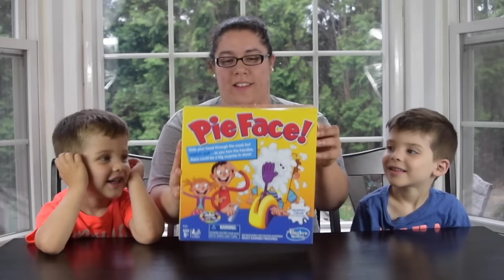The PIE FACE Challenge game | PIE PRANK, Mom AND DAD get pied by TWINS! | PIE CAM! 😜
We decided to play the Pie Face game from Hasbro. It was crazy! We had a special guest "Titi" Naty, she is a family friend and the boys love her! Rey almost didn't get pies until we turned the lever one more time and IT HAPPEN! Rylan is obsessed with WHIP CREAM. In the end the boys PRANK mom and pie her in the face. Mom gets mad, 9not really mad) and then pranks Dad as he is walking out of the bathroom! We had a lot of fun!!! HEHEHE hope you enjoy!

We are a family of 8, well 9 if you include the dog. Mom and Dad , Rey and Rylan are our 4 year old twins, Ariana, Angelee, Ava are our triplet beauties, and Alexa is our college bound 19 year old! We love checking out the latest toys and doing crazy challenges. We go on family trips and adventures, do skits and just have a blast hanging out with eachother! We hope you get to know us and enjoy our silly ways. They like Legos, Disney, Transformers oh and Angry Birds! One of their favorite things to do is dress up in their Marvel Super Hero costumes and act out an epic battle. We will be doing some awesome challenges like the Wet Head Challenge, Eat It Wear It Challenge, EXPLODING WATERMELON CHALLENGE, BEAN BOOZLED CHALLENGE and much more! We explore things like the Worlds Largest Gummy Bear and Worlds Largest Gummy Worm and do some silly things with them as well. They are starting to get into NERF guns and will be doing so really epic videos soon! The boys also really like watching PJMASKS and Octonauts. Rey's favorite color is BLUE. Rylan's fav color is GREEN. Let us know which team you are rooting for? Team Green or Team Blue!!! :) Their favorite food is PIZZA.